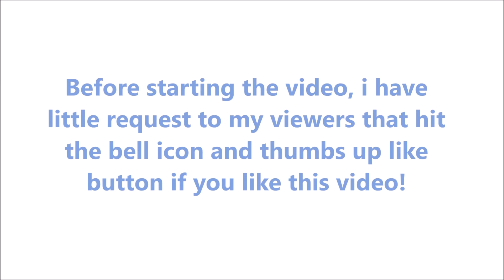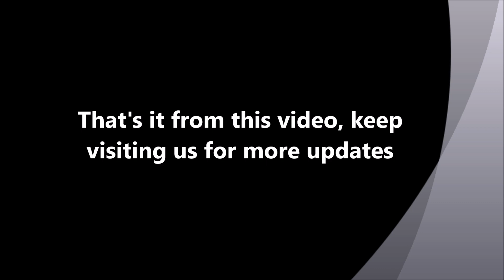Honor Play 3 New Update ( Emui 9.1.1.140 ) With Camera Optimization - The Tech Bite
Honor Play 3 New Update ( Emui 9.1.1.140 ) With Camera Optimization.It improves AI photography and video effects for third-party apps (via RPRNA).